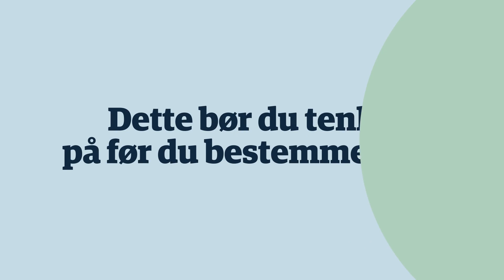Voksen katt eller kattunge?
Hva bør jeg velge - en kattunge eller en voksen katt? Vi hjelper deg et steg på veien til en avgjørelse!